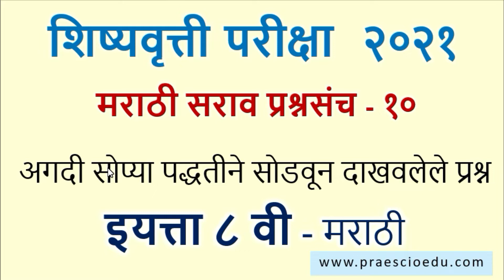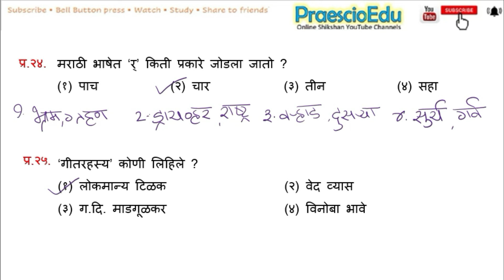Scholarship Exam 2022 Std 8th मराठी सराव प्रश्नसंच Marathi paper-10 शिष्यवृत्ती परीक्षा 8वी Class 8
Scholarship Exam 8 | अगदी सोप्या पद्धतीने सोडवलेले मराठी सराव प्रश्नसंच - 9   | मराठी   Marathi Subject मराठी Aptus PraescioEdu
Scholarship Exam Std 5 | म्हणी व त्यांचे अर्थ | mhani ani arth Marathi Subject मराठी std 5vi